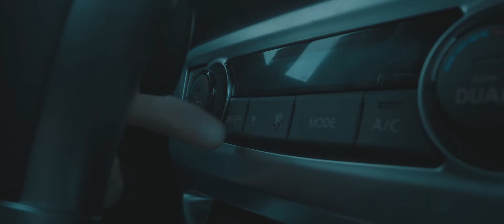Mercedes-Benz X-Klasse | Surf Teaser Süverkrüp Automobile Kiel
Letzte Woche konnte ich meine ersten Erfahrungen mit der neuen Mercedes-Benz X-Klasse zusammen mit Süverkrüp Automobile in Kiel sammeln. Ein echter Powerwagen!
Hier ein weiterer kleiner Teaser, bei dem wir Windsurfen gehen wollten, doch der Wind nicht mitspielte. ;-)

filmed with Panasonic LUMIX GH5 in 4K VLOG.

FAQ
««Clip für Süverkrüp Automobile
««gefilmt mit Panasonic LUMIX GH5 in 4K 25fps/50fps 8&10bit VLOG